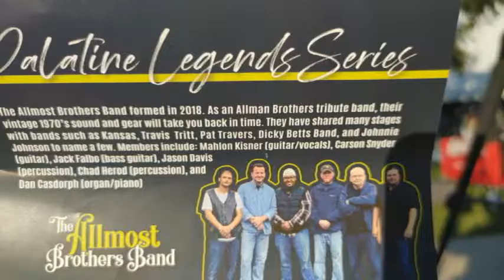Aug 21, 2021: Three Tribute Bands at Palatine: Allman Brothers, Crosby,Still,Nash and Young, and...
Palatine Summer Super Saturday continued August 21, 2021 with three Groups: First, The Almost Brothers Band, representing the Allman Brothers Band. Musicians consisted on Fairmonter Mahlon Kisner (guitar/vocalist); Carson Snyder (guitar); Jack Falbo (Bass Guitarist); Jason Davis (percussion); Chad Herod (percussion); and Dan Caddorph (organ/piano).
The Second group was the Laurel Canyon Band, which is a tribute band to Crosby, Stills, Nash, and Young. Musicians consists of singer/songwriter Mark Mirando; Hall of Fame songwriter Gary Burr & Granny Award winning writer/producer Mark Hudson. Check out the visuals to the song "Ohio," dealing with the killings of 4 Kent State Students.
The final group was TUSK, the World’s #1 Tribute to Fleetwood Mac. Performing their music through the years, they bring authentic sound to the Palatine Stage, much to the delight of almost 3,000 fans gathered.
I make no money from this video. I only do it to promote the variety of music coming to Fairmont, allowing people to hear and perhaps order cd's or dvd's for their own personal use from these artists.